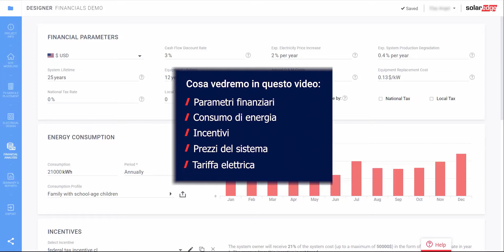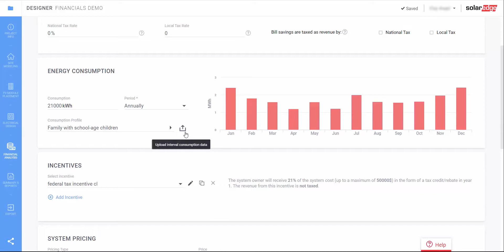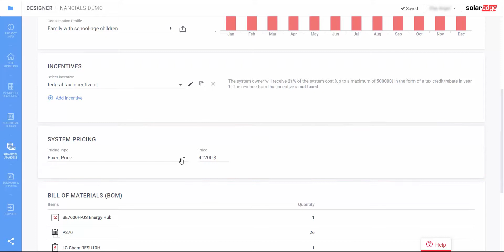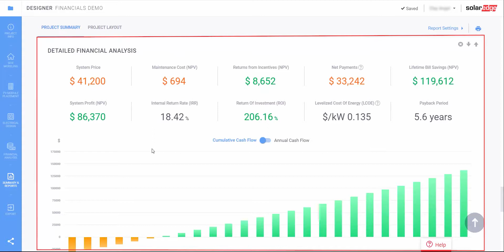Analisi finanziaria con Designer di SolarEdge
Diventa un esperto di proposte finanziarie FV in 5 semplici passi

0:00 - Introduzione
0:26 - Cosa vedremo in questo video
0:45 - Parametri finanziari
1:13 - Consumo di energia
1:39 - Incentivi
1:58 - Prezzi del sistema
2:17 - Tariffa elettrica
2:56 - Schede finanziarie nel report
3:36 - Per saperne di più